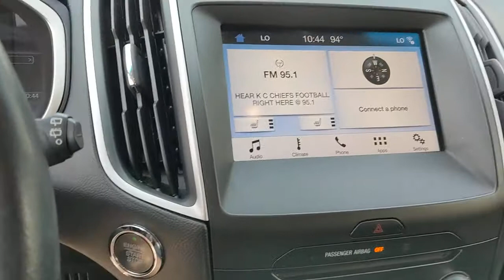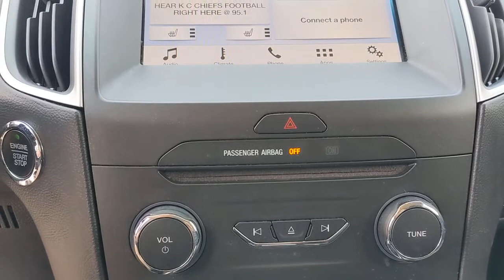2017 Ford Edge West Plains MO, Mt Home AR, Willow Springs MO, Nixa MO, Mountain Grove MO 0374N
Silver  2017 Ford Edge available in West Plains Missouri at Taylor Grubaugh Chevrolet Buick GMC. Servicing the Mt Home AR, Willow Springs MO, Nixa MO, Mountain Grove MO area.

150 Amp Alternator, 18 Gal. Fuel Tank, 2 LCD Monitors In The Front, 2 Seatback Storage Pockets, 4 12V DC Power Outlets, 4-Wheel Disc Brakes w/4-Wheel ABSFront And Rear Vented DiscsBrake AssistHill Hold Control and Electric Parking Brake, 540CCA Maintenance-Free Battery w/Run Down Protection, 60-40 Folding Split-Bench Front Facing Manual Reclining Fold Forward Seatback Cloth Rear Seat, ABS And Driveline Traction Control, Air Filtration, Airbag Occupancy Sensor, Analog Appearance, Auto On/Off Projector Beam Halogen Daytime Running Lights Preference Setting Headlamps w/Delay-Off, Automatic Full-Time All-Wheel, Axle Ratio: TBD, Back-Up Camera, Black Bodyside Cladding, Body-Colored Door Handles, Body-Colored Front Bumper w/Black Rub Strip/Fascia Accent, Body-Colored Power Heated Side Mirrors w/Convex SpotterManual Folding and Turn Signal Indicator, Body-Colored Rear Bumper w/Black Rub Strip/Fascia Accent, Brake Actuated Limited Slip Differential, Cargo Area Concealed Storage, Cargo net, Cargo Space Lights, Carpet Floor Trim, Chrome Side Windows Trim and Black Front Windshield Trim, Clearcoat Paint, Compass, Cruise Control w/Steering Wheel Controls, Day-Night Auto-Dimming Rearview Mirror, Deep Tinted Glass, Delayed Accessory Power, Driver And Passenger Knee Airbag, Driver And Passenger Visor Vanity Mirrors w/Driver And Passenger Illumination, Driver Foot Rest, Driver Seat, Dual Stage Driver And Passenger Front Airbags, Dual Stage Driver And Passenger Seat-Mounted Side Airbags, Dual Stainless Steel Exhaust w/Polished Tailpipe Finisher, Dual Zone Front Automatic Air Conditioning, Electric Power-Assist Steering, Electronic Stability Control (ESC) And Roll Stability Control (RSC), Fade-To-Off Interior Lighting, Fixed Rear Window w/Fixed Interval Wiper and Defroster, FOB Controls -inc: Windows, Front And Rear Anti-Roll Bars, Front And Rear Map Lights, Front Center Armrest w/Storage and Rear Center Armrest, Front Cupholder, Full Carpet Floor Covering -inc: Carpet Front And Rear Floor Mats, Full Cloth Headliner, Full Floor Console w/Covered StorageMini Overhead Console w/Storage and 4 12V DC Power Outlets, Fully Galvanized Steel Panels, Gas-Pressurized Shock Absorbers, Gauges -inc: SpeedometerOdometerEngine Cool